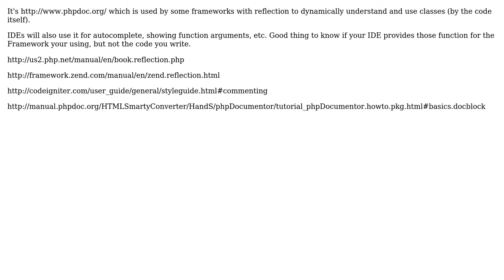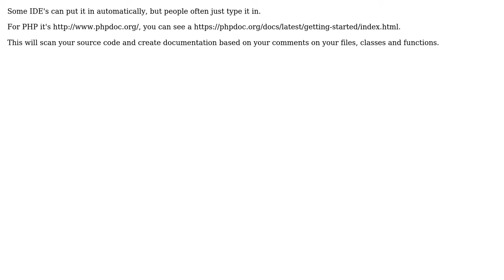PHP Comment format: auto generated or User created? (4 Solutions!!)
PHP Comment format: auto generated or User created?

With thanks & praise to God, and with thanks to the many people who have made this project possible! | Content (except music & images) licensed under CC BY-SA | Music | Images & others | With thanks to user zzandy user Tim Lytle user michaelk user Jakub user dprevite and the Stack Exchange Network Trademarks are property of their respective owners. You are responsible for your own actions.